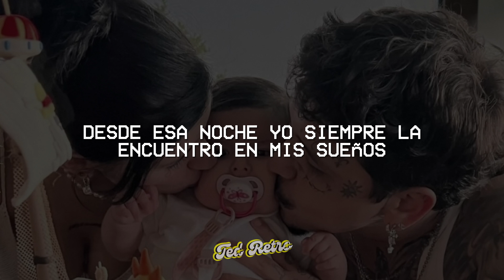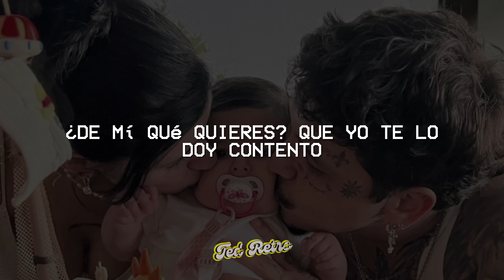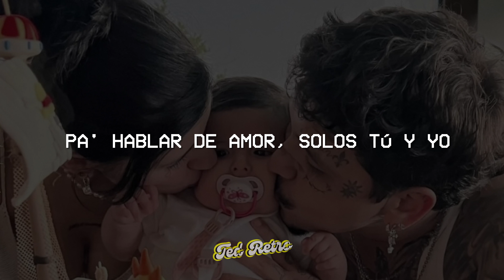Christian Nodal - Cazzualidades (Letra/Lyrics)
♫ Christian Nodal - Cazzualidades

(Letra/Lyrics):

Una noche de pasión
Lleva una vida de deseos
Puede que no sea Romeo
Pero a mi Julieta quiero
Desde esa noche, yo
Siempre la encuentro en mis sueños
Lo triste es cuando despierto
Y solo está en mi pensamiento
No, no miento cuando digo
Que contigo lo vivido ha sido
Como un paraíso hecho en piel
Desde lejos es testigo
El reloj que tanto miro
Porque no veo la hora
Pa volver
Y hablar de amor
Solos tú y yo
Con la luz de la luna en los labios
Fernet, más calientes que el sol
Pa hablar de amor
Pa hablar de vos
Cuéntame tus secretos
Sé qué hacer con eso
Amarte mejor
Dime, ¿quién eres?. ¿y por qué paras el tiempo?
De mí ¿qué quieres?, que yo te lo doy contento
Y si me arrepiento
Tranqi, te cuento, los que aman de verdad
Nunca terminan perdiendo
Si estoy sonriendo
Es por tu culpa
Quiero bailarte al ritmo de una cumbia
A caso tú eres lo que buscaba, ¡ne!
Tú eres mejor de lo que me tocaba
Dime si te ha pasado
Que así tan de repente
Alguien se mete en tu mente
Y ya no quiere salir
Así me pasó contigo
Pero tú bajaste al pecho
Sin razón y sin derecho
Pero me gustas ahí
Cuéntame tus secretos
Amarte mejor
Y casualidades
Y casualidades
Y casualidades
Y casualidades